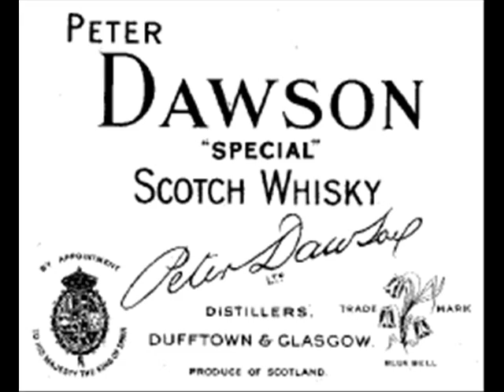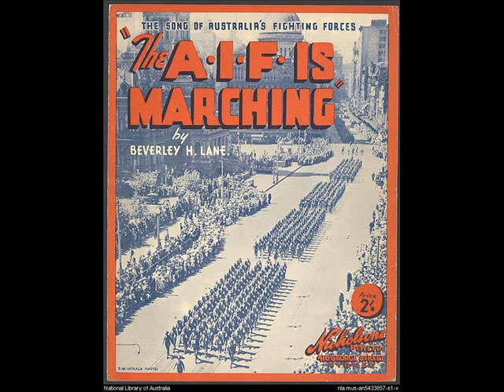Peter Dawson - Boots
I have marched 6 weeks in hell and testify.